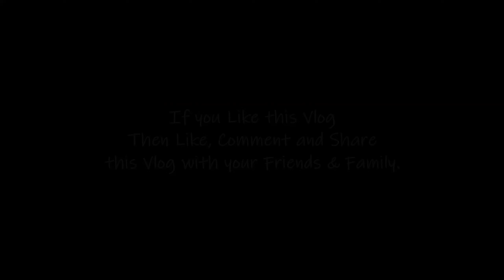Rishikesh Solo Trip || Tourist Attraction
Rishikesh is a city in India’s northern state of Uttarakhand in the Himalayan foothills beside the Ganges River, I did this trip in ‎February this year.